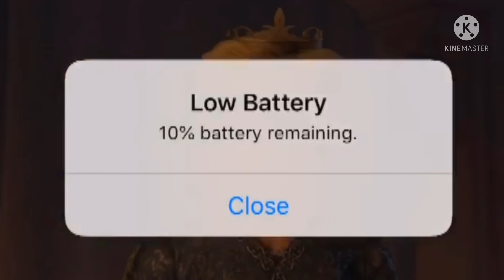Shrek The Third: The King Harold Frog’s Death Scene But’s In Dutch/Netherlands! (!😡😢!)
Shrek The Third (C) DreamWorks Animation SKG & Universal Pictures Right Now & That’s It! (!😡😡😢😢!)